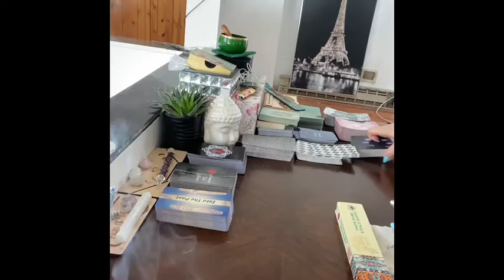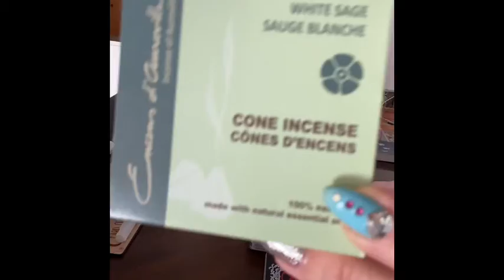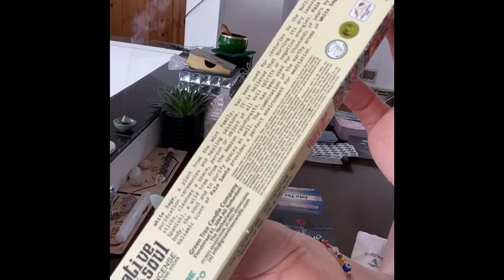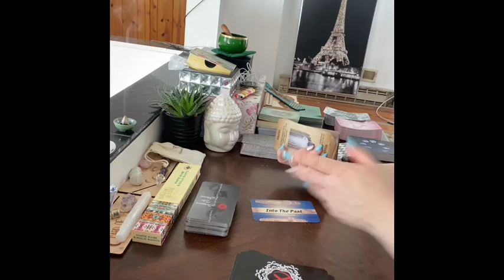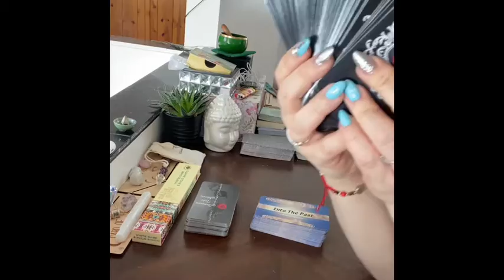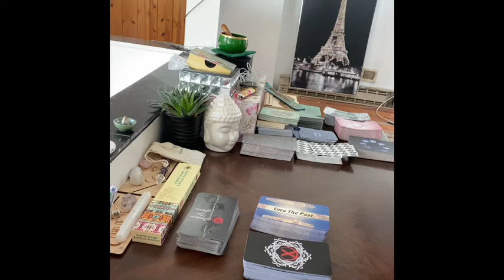March Favorites 2021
Monthly:
1st Week: Love Reading
2nd Week: Career& Finance Reading
3rd Week: Mid Monthly Energy Check In
4th Week: Astrology Reading

Tentative Live Schedule: Starting in March 😊
Tuesday: 11 am Eastern
Saturday: 11 am Eastern

1 Pick A Pile Monthly   Mid Month
1 Moldavite Monthly Video
1 Monthly Favorites  Video
1 Monthly Crystal    Video